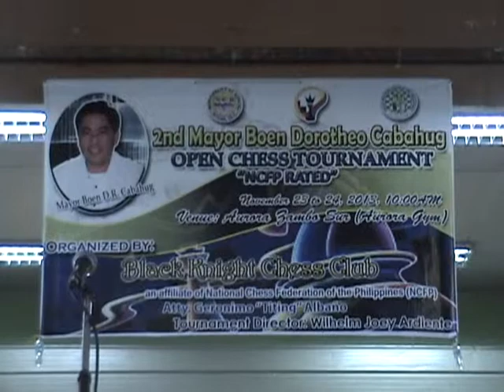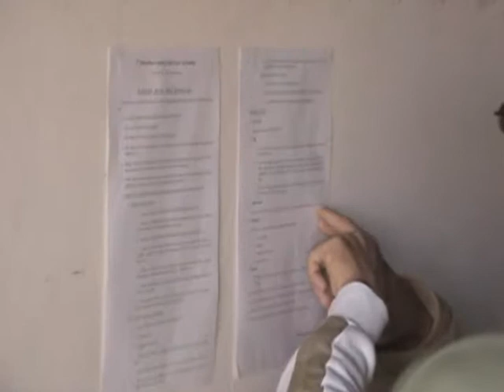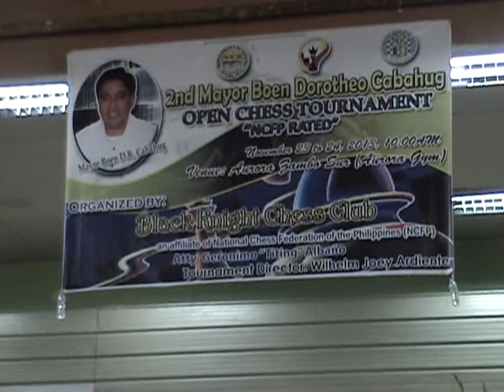1st Mayor Boen Dorotheo R. Cabahug Open Chess Tournament-Adlaw sa Aurora/BADAK FESTIVAL 2013